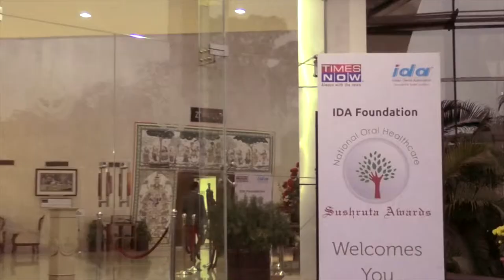Sushruta Awards 2017 trailer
First trailer of National Oral Healthcare Sushruta Awards, held in the capital on December 23rd 2017.